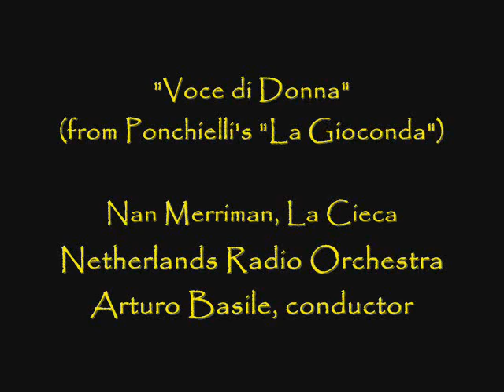Nan Merriman sings "Voce di Donna"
Nan Merriman sings La Cieca's Act I aria from Ponchielli's opera "La Gioconda" with the Netherlands Radio Orchestra under the direction of Arturo Basile.  This was the role in which the young 22 year-old American mezzo-soprano would make her operatic debut several years earlier with the Cincinnati Summer Opera on June 28, 1942.  (The photo in the video is taken from that debut!)

And here is a link to my Nan Merriman playlist where you'll find dozens of recordings by this great artist: